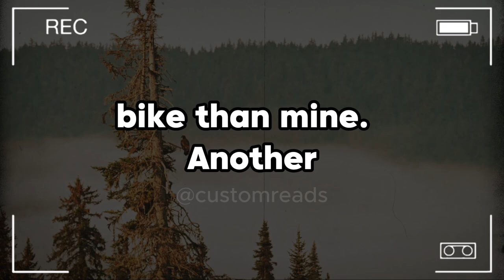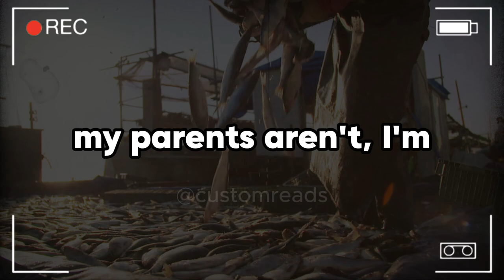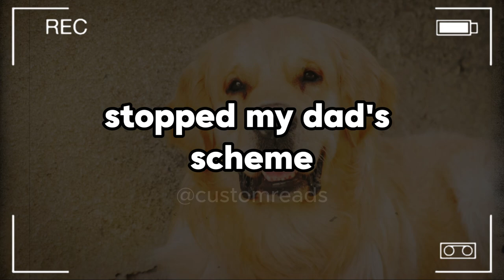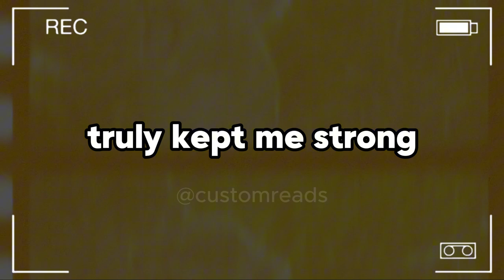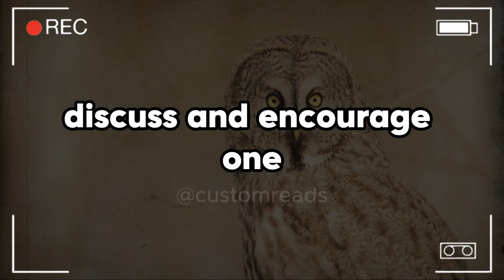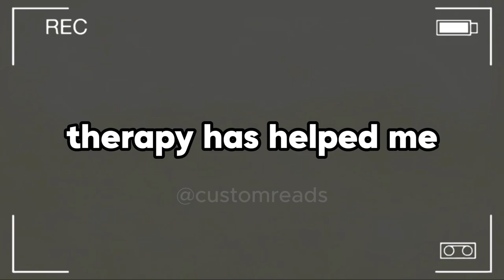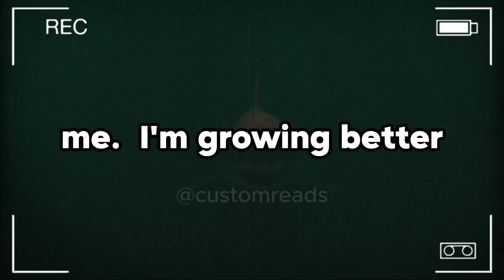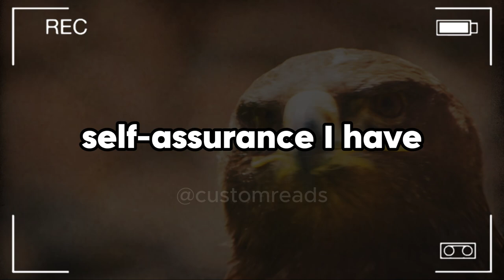My Parents Tried To Steal My Inheritance For My Spoiled Sister, But When Grandma Found Out ...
My Parents Tried To Steal My Inheritance For My Spoiled Sister, But When Grandma Found Out, Everything Changed—And Now The Family Is Falling Apart.

Male 28-year-old comes from a family with a convoluted and long history of favoritism. My younger sister Amy, 25, has always been preferred by my parents, especially dad, over me.

Starting in our childhood, this partiality only got worse as we grew up. Amy was the golden child from my earliest memories. Our parents threw her an elaborate birthday party including professional face painters, a bouncy castle, and a petting zoo when I was 5 and she was 2. I had a store-bought cake and a little family supper for my birthday that same year.

This helped to define the tone for years to come. The differences became clearer as we aged. Amy always received the newest toys, the greatest clothes and most attention.